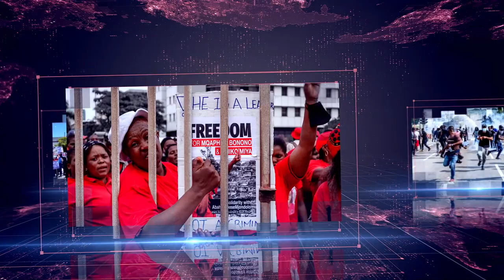Daily Debrief: Global campaign raises demand for Mumia Abu-Jamal's release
- Organizations across the world demand release of Mumia Abu-Jamal
- China and Russia sign multiple agreements during President Raisi's visit
- Thousands continue to suffer in earthquake-hit Syria and Turkey